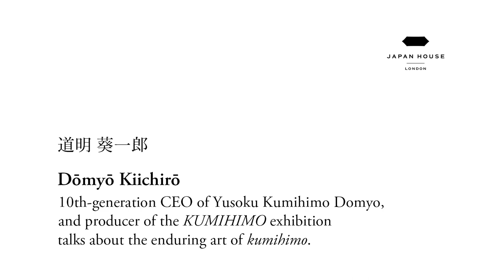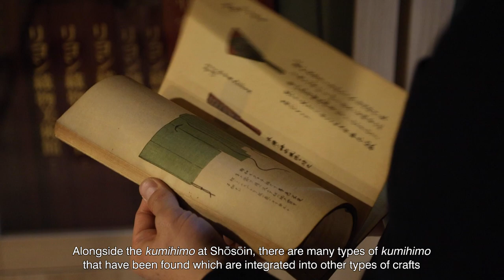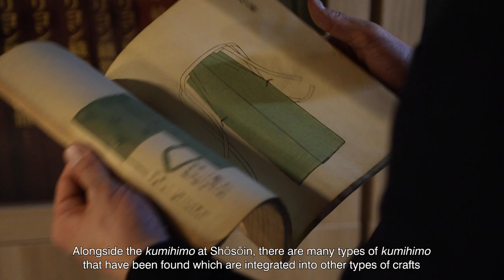KUMIHIMO: Dōmyō Kiichirō on the history and beauty of kumihimo | Japan House London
Dōmyō Kiichirō is the tenth-generation CEO of Domyo a company that has been making kumihimo cords since 1652 and which is the sponsor of Japan House London's exhibition KUMIHIMO: Japanese Silk Braiding by DOMYO.

Though brought up with close experience of the making of kumihimo in his family firm, Dōmyō originally trained and worked as an architect before taking over as CEO of the company.

Japan House London interviewed him at his company's workshop in Tokyo to ask about his research into the development of kumihimo in Japan, from its origins in the Silk Roads, the detailed beauty of this art form and his hopes for its future.